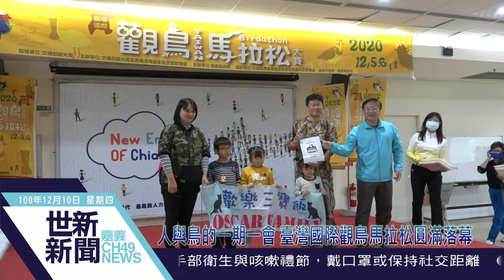世新新聞 人與鳥的一期一會 臺灣國際觀鳥馬拉松圓滿落幕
109年12月10日 (四) 世新新聞

人與鳥的一期一會 臺灣國際觀鳥馬拉松圓滿落幕

南台灣年度賞鳥交流盛事，由交通部觀光局雲嘉南濱海國家風景區管理處所主辦「2020臺灣國際觀鳥馬拉松」大賽，國內隊伍29隊及在台的國外鳥友組成的國際隊3隊報名參加，合計32隊，最後由縣長翁章梁及雲嘉南管理處長徐振能親自出席閉幕典禮並頒獎表揚優勝隊伍。